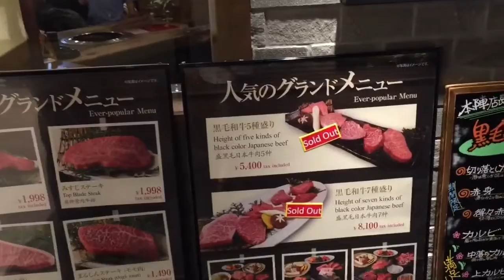《ヨドバシカメラのランチ全制覇‼︎》鳥取県産大山どりのランチで相方の誕生日祝おう。